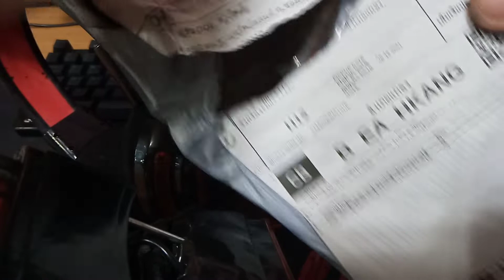หูฟังเก่าอย่าทิ้งใส่มิงค์ดีกว่า